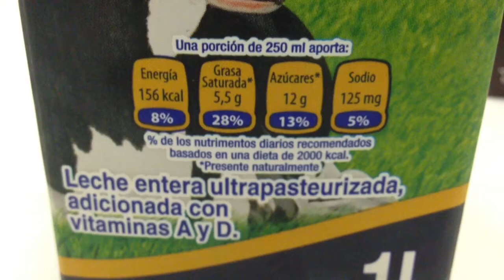La vaca hace mu. Alpura hace leche!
a través de YouTube Capture el cartón de leche slelecta.